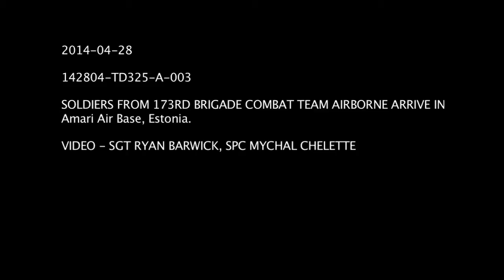Estonia welcomes 173rd Airborne Brigade to Amari Air Base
Soldiers from 173rd Infantry Brigade Combat Team Airborne arrive at Amari Air Base, Estonia.